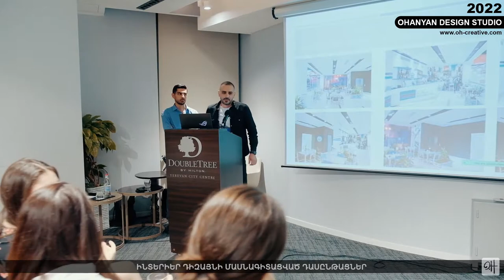Մեր ուսանողների կարծիքը դասընթացների վերաբերյալ